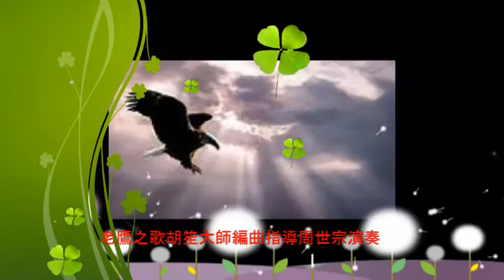老鷹之歌 EL CONDOR PASA 胡笙大師編曲指導 周世宗演奏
非常經典的西洋老歌  經由胡笙大師重新編曲配樂後  曲趣味到就是別樹一格  雖然難度不高  就是要吹得精準好聽  要能耐人尋味